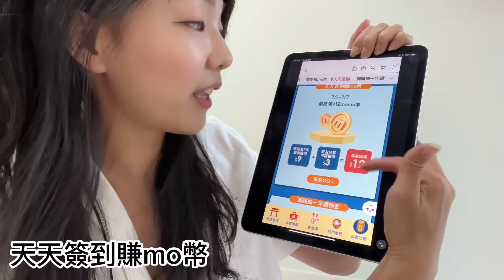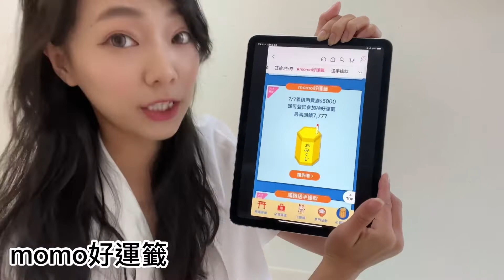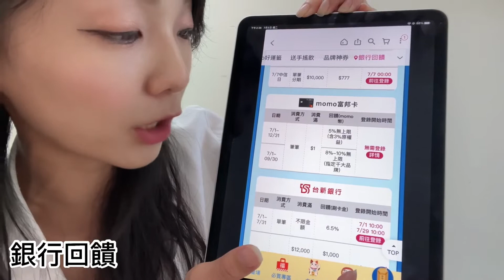momo77好運祭活動來啦！竟然要抽出一年購物金 ！？！？！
【7.7好運祭】好康搶先看👀

🌟整點搶mo幣
🌟天天簽到賺mo幣
🌟滿額抽一年購物金
🌟人氣商品加價購
🌟7/7限定!狂搶7折券
🌟7/7限定!滿額送手搖飲
🌟7/7限定momo好運籤!最高抽7,777